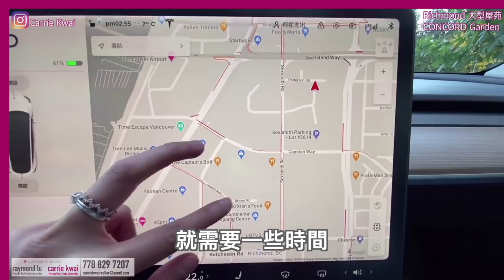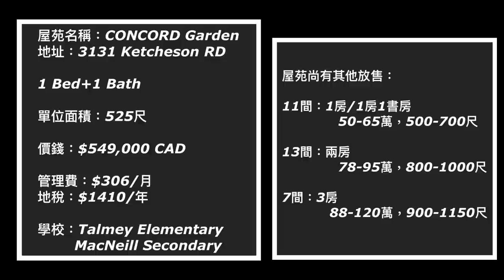【溫哥華地產】同大家行下Richmond市中心屋苑Concord Garden +周邊商場｜再睇埋一房單位 $549,000 (字幕)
今集帶大家認識下在Richmond的一個大型屋苑CONCORD Garden, 共有4 橦大樓 8個門牌號碼, 屋苑中間有一個大花園和休憩空間。附近就是華人超巿, 食肆和便利商圈。而今次睇既係一個一房單位。室內裝修風格都和以往CONCORD其他發展項目類似。

樓盤名稱：CONCORD Garden
掛牌價：$549,000 CAD 一房一廁
單位面積：525尺
管理費：$ 306/ 月
年份：2016年
地稅：$ 1410/ 年
地址：3131 Ketcheson Rd, Richmond
校網：Talmey Elementary
            MacNeill Secondary
朝向：向北

【大溫住好D - Carrie & 基仔】Facebook專頁
Carrie係溫哥華地產經紀，做現樓/樓花同租務，基仔就做裝修同房屋維護。呢個page係我地想同大家分享下，喺大溫點樣可以住好D?

微信：carriekwai
所屬地產公司：HomeLand Realty